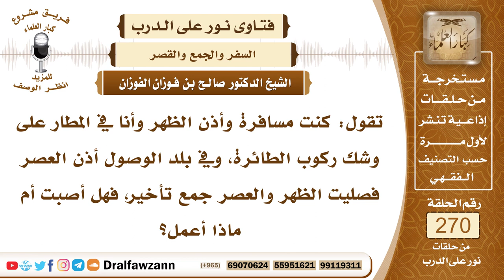4573- أذن الظهر قبل ركوب الطائرة ثم جمعها إلى العصر عند الوصول، فهل صلاته صحيحة؟ -الشيخ صالح الفوزان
السؤال: تقول: كنت مسافرة وأذن الظهر وأنا في المطار على وشك ركوب الطائرة، وفي بلد الوصول أذن العصر فصليت الظهر والعصر جمع تأخير، فهل أصبت أم ماذا أعمل؟
الجواب: إذا كان دخل وقت الظهر قبل ركوب الطائرة فالواجب أن تصلي الظهر، الواجب أن تصلي الظهر، وإن جمعتِ إليها العصر فلا بأس بذلك، إذا كنت في أثناء السفر وكان المطار خارج بلد الإقامة، أما إذا كان المطار داخل بلد الإقامة ودخل وقت الظهر قبل ركوب الطائرة فالواجب أن تصلى الظهر في وقتها، وتصلى العصر عند الوصول إلى البلد الآخر في وقتها.

السيرة الذاتية :
للاشتراك في قناة الشيخ صالح الفوزان

14_ الشيخ محمد أمين الشنقيطي
يتيوب

15_سماحة المفتي عبد العزيز آل الشيخ
 يوتيوب

رئيس الفريق
لمشروع كبار العلماء